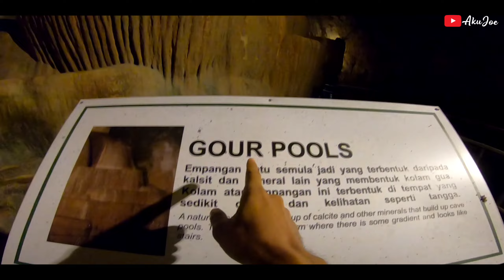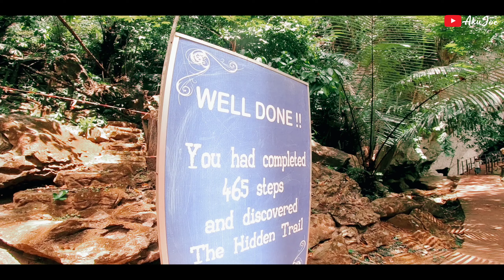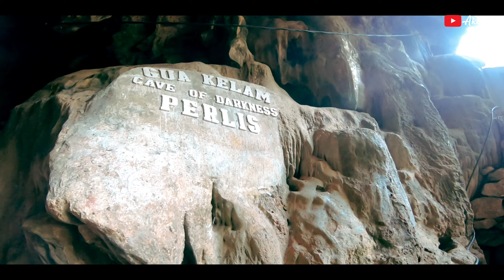Selamat Beraya Semua • Gua Kelam Perlis 2024 •